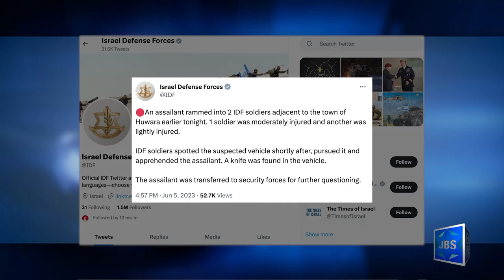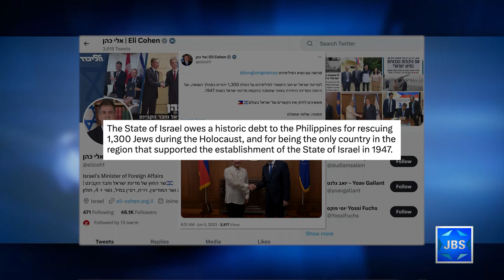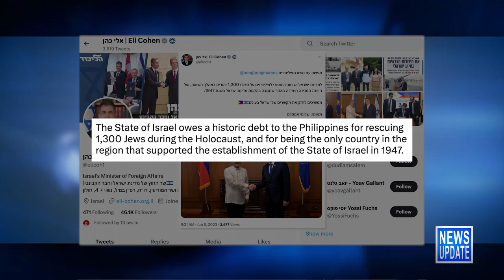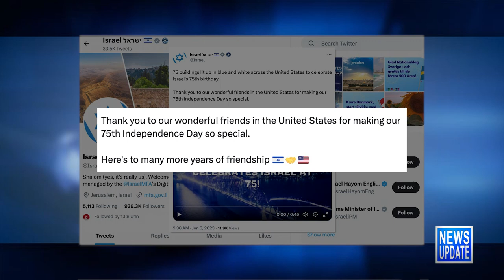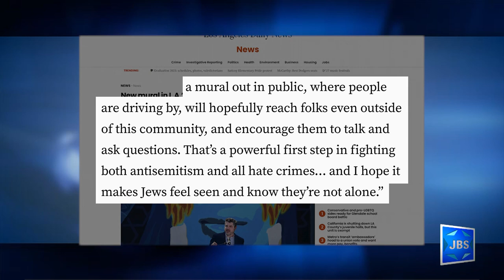JBS News Update - 6/6/23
Stories Include:

2 IDF Soldiers Hurt in Car-Ramming Attack,
PM Speaks with El-Sisi re Attack on Egypt Border,
Israeli FM on Historic Trip to Philippines,
Israel Tributes Across US Landmarks,
Mural Honors Jewish Heritage, Stands Against Hate

Programming:

At 6:30pm ILTV's Insider.
At 7pm Experience the dramatic events of the Six Day War of 1967 and how they transformed the State of Israel.
At 7:30pm Author Steven Pressfield, whose book The Lion’s Gate draws on hundreds of hours of interviews with veterans of the Six-Day War, joins MirYam Institute co-founder Benjamin Anthony to discuss how the pivotal war was won by Israel against all odds.
At 9pm Yossi Klein Halevi discusses the Six Day War on L'Chayim.
At 10pm Rabbi Donniel Hartman discusses the concept of Justice and Righteousness in the Jewish Tradition.

JBS is a non-profit, educational Jewish television channel featuring:
*Children's programs
*Israeli Films